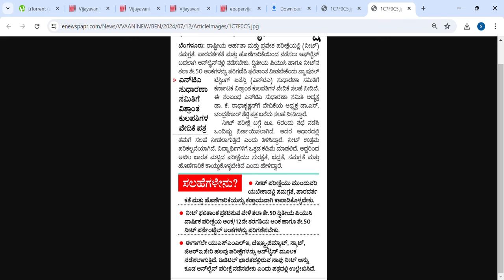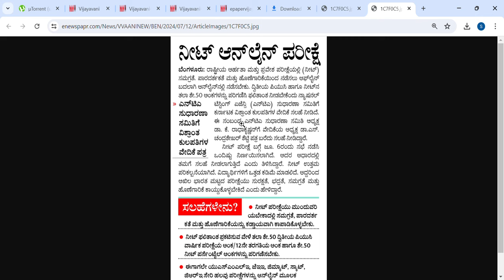NEET ONLINE EXAM|LATEST UPDATE TODAY|NTA|students solution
Upi id:hatersvtu@ybl